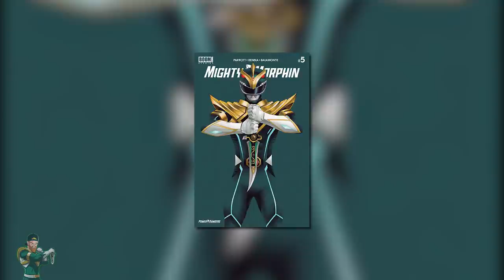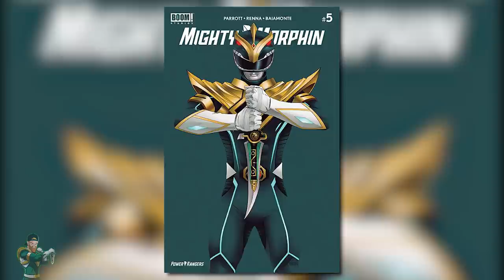MIGHTY MORPHIN #5 | Summary & Review | Power Rangers Comics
Here is my Summary / Recap & Review of Issue 5 of Mighty Morphin!

Be sure to support Boom Studios by picking up your own copy of this issue! Either Hard copy or Digital!